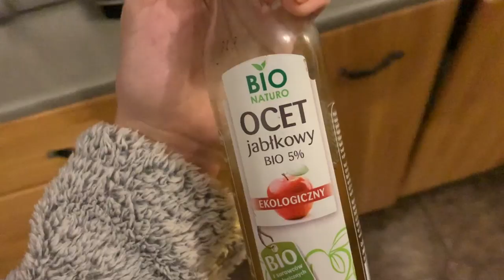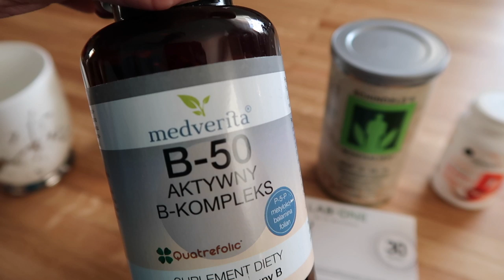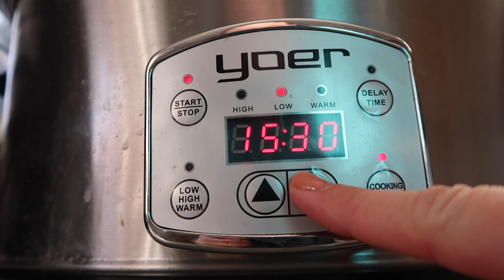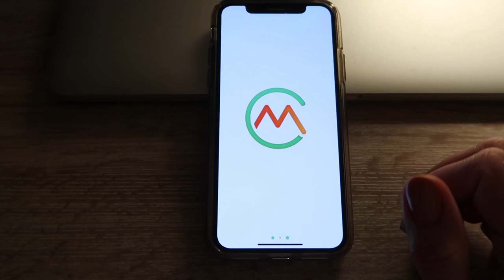Co jem w ciągu dnia, morsowanie, walking desk - KETO WTOREK odcinek 32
❗Pobierz darmowy e-book:
KETO ZAKUPY Jak się zorganizować i nie zwariować?